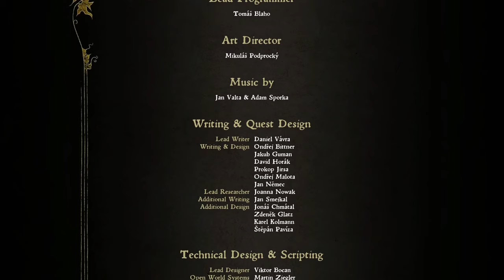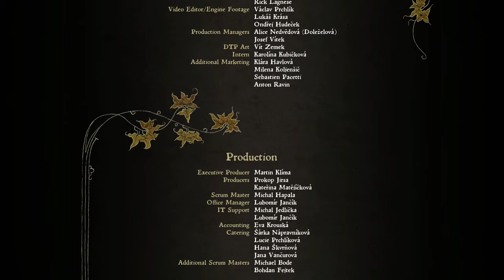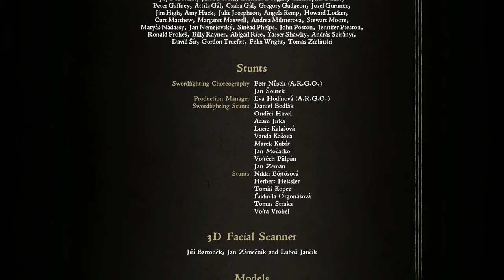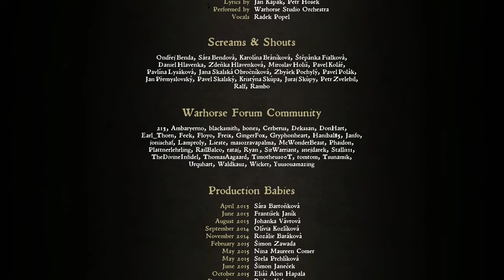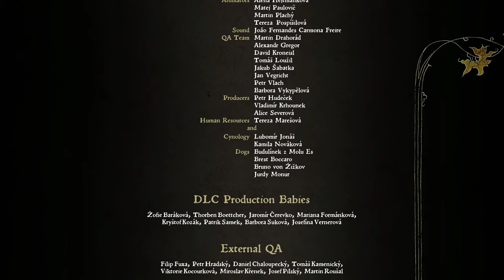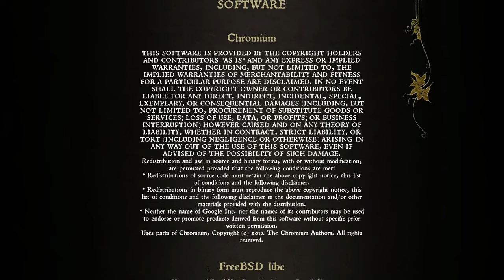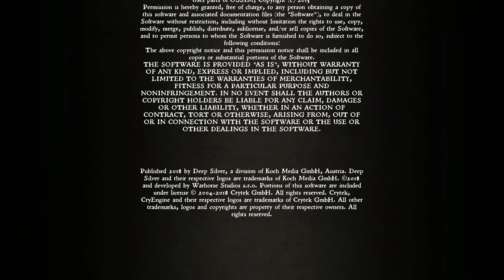Kingdom Come: Deliverance gameplay [no commentary] part 36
The Attack on Talmberg and then the epilogue

01:07 Attack!

02:28 On the walls (this sequence has some weird bugs)
18:43 Battle is over
24:43 Riding with Hans to meet Radzig
26:55 Finding Radzig
32:58 Credits
39:31 Henry dreams about his father
42:00 Epilogue begins
44:45 Meeting Hans
45:18 Entering meeting with Margrave Jobst
55:50 Talking to captain Bernard
01:01:29 Talking with Radzig
01:08:00 Letter is written
01:16:25 Last talk with Henry and riding together to face new adventures